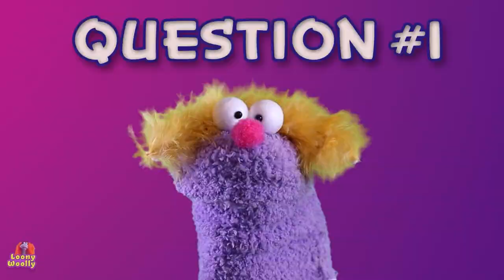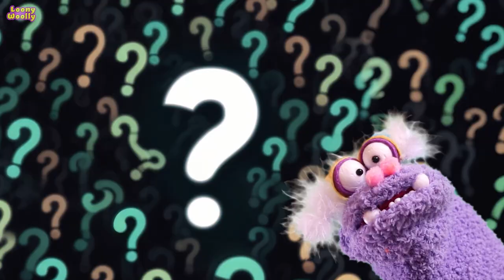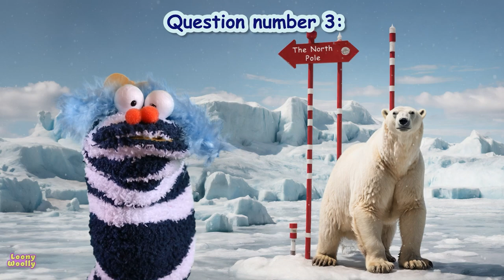9 hard riddles about BEARS for kids - not easy at all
An entertaining collection of riddles presented by Loony Woolly Sock Puppets. Don't expect an easy level. These are questions from the most difficult level (and also the stupidest).

If you also want to present puppet shows and create cute videos with cool sock puppets, we are here for you. Our Loony Woolly sock puppets are for sale!

 • Bubble Bath – The Green Orbs (No Copy...

Introducing LoonyWoolly, the adorable sock puppets with a personality as warm and fuzzy as the snug fabric that brings them to life! With cute eyes and a smile that radiates pure joy, LoonyWoolly are more than just puppets – they are a burst of cheerfulness in every stitch.
Crafted from the coziest, vibrant sock material, LoonyWoolly boasts a delightful palette of colors reminiscent of a sunny day. Their "hair" made from a playful tuft of yarn adds a touch of whimsy, making them impossible to resist for anyone seeking a dose of cuteness.
LoonyWoolly is a natural-born entertainer, ready to captivate hearts with endearing puppetry performances. Whether it's a tiny dance routine or a heartwarming sing-along, this lovable puppet is always up for spreading smiles and laughter.
Perfectly sized to fit snugly on any hand, LoonyWoolly becomes an instant companion for imaginative play, storytelling, or simply providing comfort on days that need a little extra warmth. From impromptu puppet shows to cozy cuddles, LoonyWoolly is the ultimate charmer, adding a dash of whimsical delight to every moment. Bring home LoonyWoolly and let the enchanting world of puppetry and friendship unfold in the most heartwarming way!